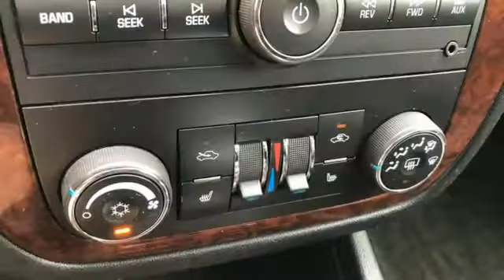2009 Chevrolet Impala Rochester Winona, MN XA8134 - SOLD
Year: 2009
Make: Chevrolet
Model: Impala
Trim: LTZ
Engine: 3.9L V6 SFI Flex Fuel
Transmission: 4-Speed Automatic with Overdrive
Color: Gray
Interior: Ebony
Mileage: 199121
Stock #: XA8134
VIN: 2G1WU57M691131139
Local Trade, Leather Seats, Portable Audio Connection, Cruise Control, ABS brakes, Air Conditioning, Alloy wheels, Electronic Stability Control, Front dual zone A/C, Front fog lights, Rear window defroster, Remote keyless entry, Steering wheel mounted audio controls, Traction control, XM Radio.brbrSlate Metallic 2009 Chevrolet Impala LTZ FWD FWD 17/27 City/Highway MPGbrbrbrStop by, call, or email us today at Rochester Toyota. We look forward to earning your business.

Tune-Ups
Transmission Service
Brake Service
Performance Parts
Factory Wheels

Address:
2980 HWY 14